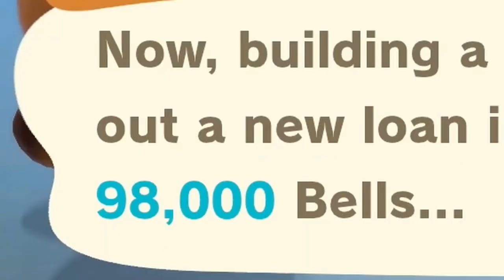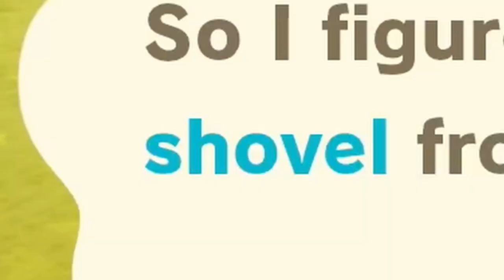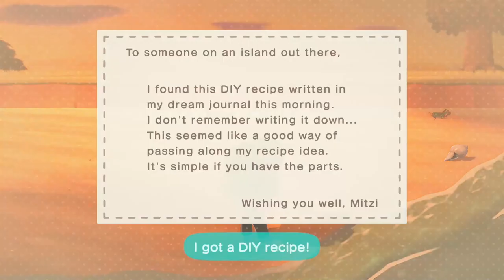Who is our FIRST Mystery Island VILLAGER?! 😱 | Cinnamon Island Let's Play #1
Last week we started a new animal crossing island - aand this is the progress so far!

🌻 S u b s c r i b e  to the channel for more cozy game content ♡ 🌻

thank you for your support either way 🤍